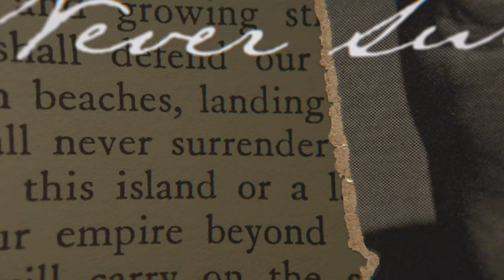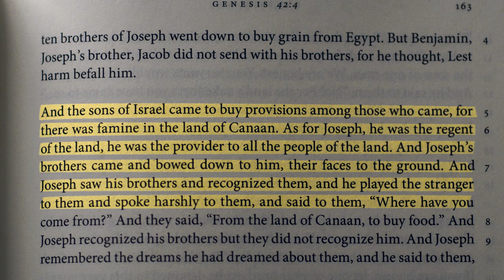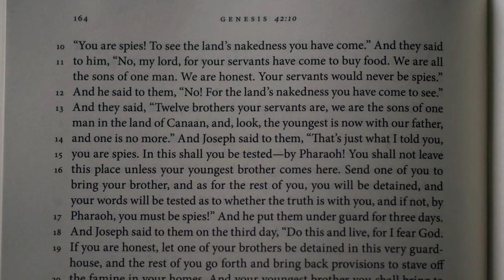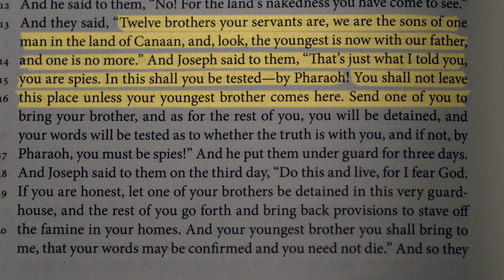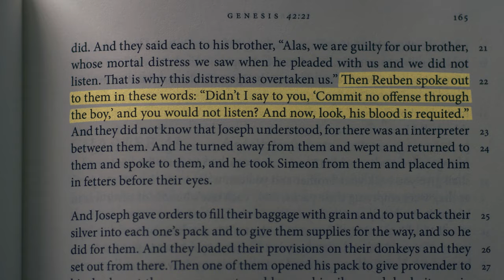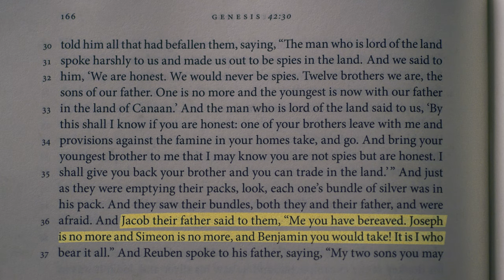When Dreams Come True, Part Two | Highlights Ep.15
Genesis is a book of fundamental importance for the Jewish and Christian faiths and has exerted a profound influence on Western Civilization. In addition to being a great religious text, it is also a literary masterpiece. We invite you to learn more by exploring Hillsdale College’s full course, “The Genesis Story: Reading Biblical Narratives.” Join us as we explore some of the work’s major narrative themes, including the complex relationship between God and man, the consequences of a rupture in that relationship, and the path toward reconciliation.